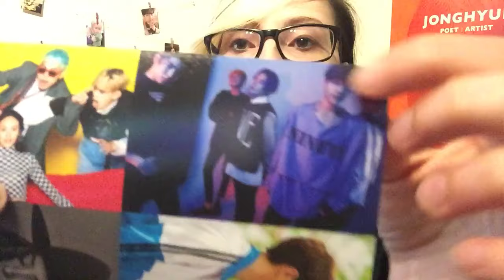Reaction to Ninety One's "MEN EMES" [I'M OBSESSED!!]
Shit, this song literally effed me up, IT'S SO GOOD!